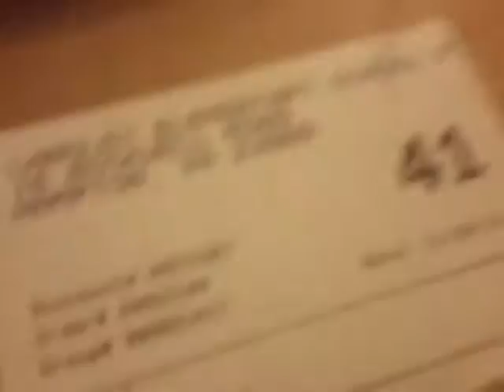I'm Mad About Bump